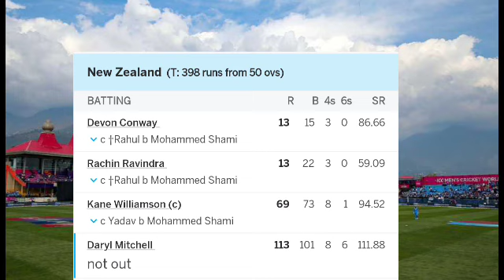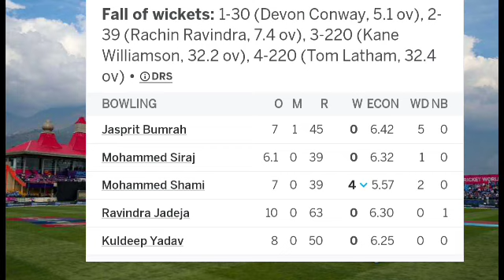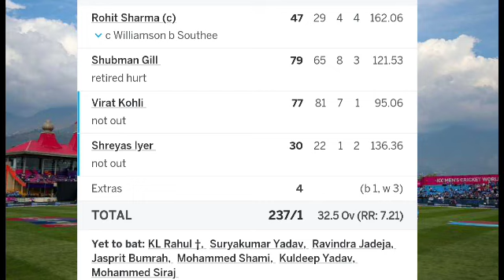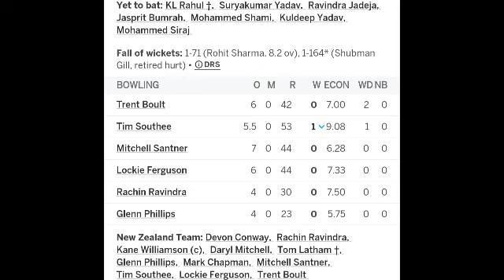India vs New Zealand World Cup 2023 Full Match Highlight Video | Ind vs Nz Highlight Today | Shami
India vs New Zealand Semi final World Cup 2023 Full Match Highlight 2023
ind vs nz 2023 world cup india batting,
ind vs nz 2023 world cup virat batting,
ind vs nz world cup 2023 best fielding,
ind vs nz world cup 2023 surya batting,
ind vs nz highlights world cup 2023 rohit sharma batting,
ind vs nz world cup cricket 2023 highlights,
ind vs nz world cup comparison,
india new zealand world cup cricket live,
india versus new zealand world cup cricket,
india new zealand world cup cricket highlights,
india vs new zealand world cup 2023 hindi commentary,
india versus new zealand world cup cricket match,
india vs new zealand world cup 2023 celebration,
ind vs nz 2023 world cup celebration,
ind vs nz world cup 2023 commentary,
cricket highlights ind vs nz world cup 2023,
icc cricket world cup 2023 ind vs nz,
icc cricket world cup 2023 ind vs nz highlights,
icc cricket world cup 2019 ind vs nz,
icc men's cricket world cup 2023 ind vs nz,
cricket world cup 2023 ind vs nz,
icc men's cricket world cup 2023 ind vs nz highlights,
ind vs nz world cup dream11 prediction,
ind vs nz world cup dhoni run out,
ind vs nz world cup dream11 team,
ind vs nz world cup 2023 dream11 prediction,
india vs new zealand world cup 2023 dream team,
india vs nz world cup 2019 dhoni run out,
india vs new zealand 2023 world cup dream11 team,
india vs nz world cup 2023 dream11 prediction,
india vs new zealand world cup 2023 dream dream11 team,
ind vs nz 2023 world cup dressing room,
dream11 ind vs nz world cup,
world cup 2019 ind vs nz dhoni run out,
ind vs nz dream11 prediction world cup,
ind vs nz icc world cup 2023 dream11 prediction,
india vs new zealand world cup 2023 highlights english,
india vs new zealand world cup 2023 celebration full episode,
india vs new zealand world cup 2023 ending,
india vs new zealand world cup 2023 edit,
india vs new zealand world cup 2023 extended highlights,
india vs new zealand world cup 2023 today full episode,
ind vs nz world cup final match highlights,
ind vs nz world cup final,
ind vs nz world cup full highlights 2023,
ind vs nz world cup full match highlights,
ind vs nz world cup final match highlights 2023,
ind vs nz world cup semi final match whatsapp status,
ind vs nz 2023 world cup full match,
ind vs nz world cup semi final match sad moment,
ind vs nz test world cup final,
ind vs nz world cup 2023 full match highlights,
ind vs nz 2007 t20 world cup semi final,
ind vs nz 2023 world cup highlights full match,
ind vs nz t20 world cup 2021 full match highlights,
ind vs nz world cup 2019 group match,
india new zealand world cup game,
india versus new zealand world cup game,

ind vs nz icc world cup 2023 highlights,
ind vs nz 2015 world cup highlights,
ind vs nz 2003 world cup highlights,
ind vs nz t20 world cup 2021 highlights,
ind vs new zealand icc world cup 2023 highlights,
ind vs new zealand icc world cup 2023,
india vs new zealand world cup 2023 highlights in hindi,
ind vs nz world cup 2023 highlights in hindi,
india vs new zealand world cup 2023 jadeja,
india vs new zealand world cup 2023 ravindra jadeja,
india versus new zealand world cup kaun jita,
jeetenge hum world cup song ind vs nz,
india vs new zealand world cup 2023 virat kohli,
india versus new zealand world cup ka match,
ind vs nz world cup 2023 virat kohli wicket,
ind vs nz world cup 2023 virat kohli batting,
ind vs nz world cup 2023 virat kohli,
india versus new zealand world cup aaj ka match,
ind vs nz 2023 world cup virat kohli,
ind vs nz highlights world cup 2023 virat kohli,
ind vs nz 2023 world cup in kannada,
ind vs nz world cup 2023 highlights kabaddi,
ind vs nz 2023 world cup highlights kannada,
ind vs nz world cup 2023 virat kohli status,
ind vs nz world cup live
virat kohali today batting
safe Ayyar batting today
Virat Kohli century
Rohit Sharma batting today
Virat Kohli 50 today
Ravindra Jadeja bowling Mohammed Siraj bowling Mohammed Shami bowling Ravindra Jadeja Betting
Devon Conway batting
Mithel beating today

1st Semi-Final (1st v 4th) •